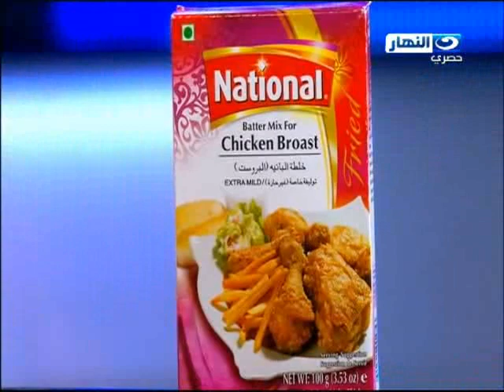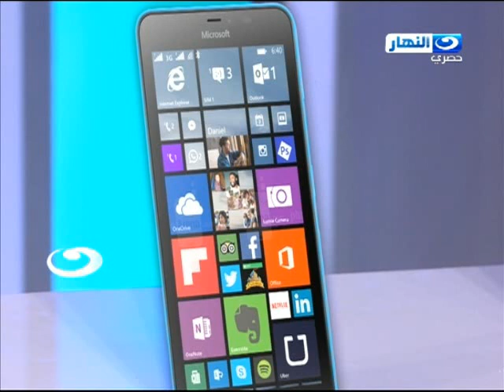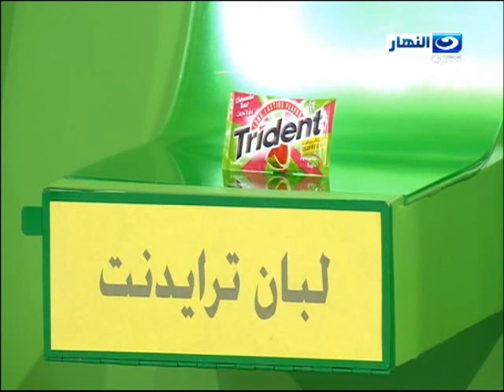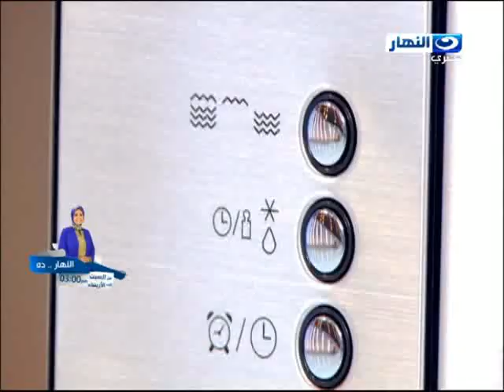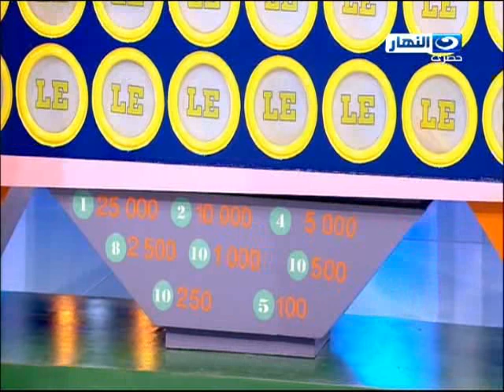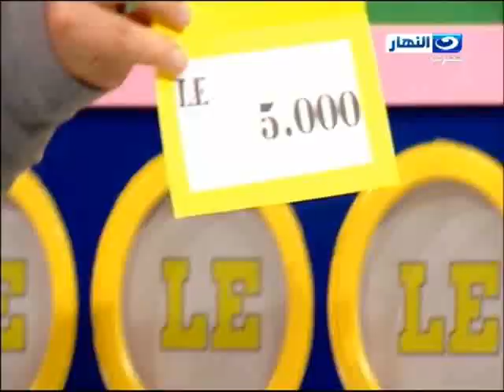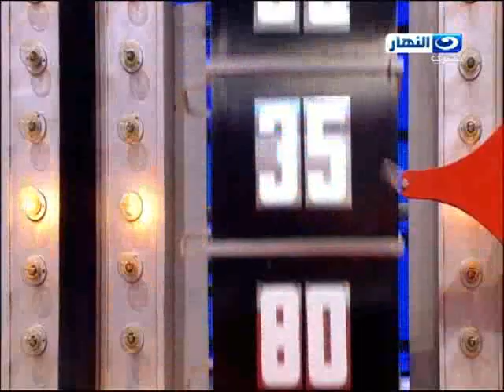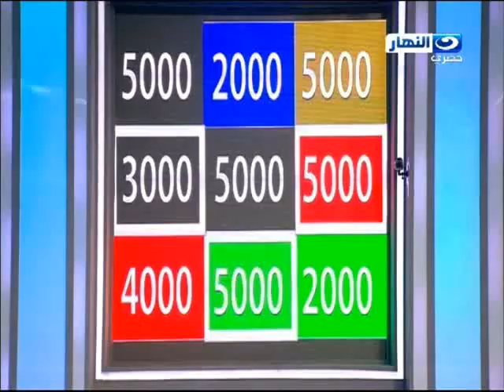Episode 2 -The Price is right - الحلقة الثانية - بكام ؟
برنامج ألعاب يقدم باقة من الألعاب والمسابقات في عدة فقرات. في بداية كل حلقة يتم اختيار أربعة متنافسين من بين الجمهور الحاضر بالقرعة للمشاركة في المسابقة؛ حيث يعرض عليهم منتجات معينة، يجب عليهم تقدير سعرها التقريبي للفوز بها. ويتخلل البرنامج فقرات مسلية، ومراحل عديدة يمر بها المتسابقون وتتراوح أسعار هذه السلع بين الرخيص ومرتفع الثمن، وتتنوع السلع بين مواد أستهلاكية غذائية، آلات وأدوات كهربائية، مفروشات منزلية وسيارة ودراجات. كذلك يتضمن البرنامج جائزة مالية نقدية للمشاهدين يمكن الفوز بها أسبوعيا من خلال الإتصال والرسائل النصية القصيرة.